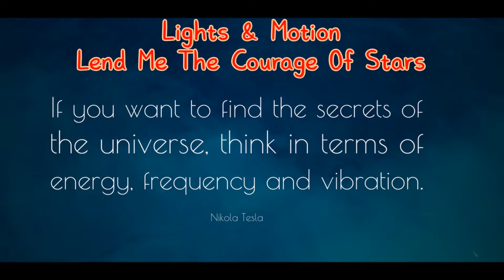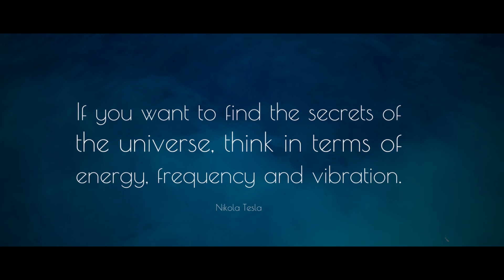Lights & Motion (Christoffer Franzen) - Lend Me The Courage Of Stars